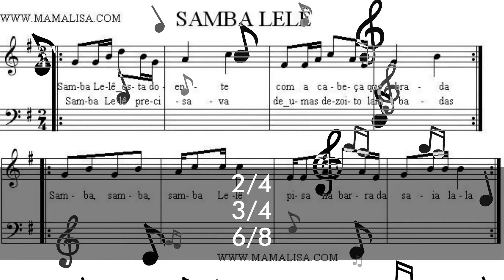MAGAZÍN DE LA DANZA - QUIZ FOLKLORE DE BRASIL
TEST FOLCLORE INTERNACIONAL VÍDEO 46